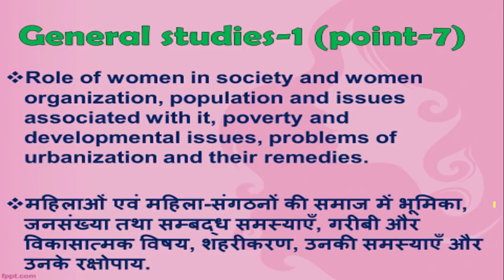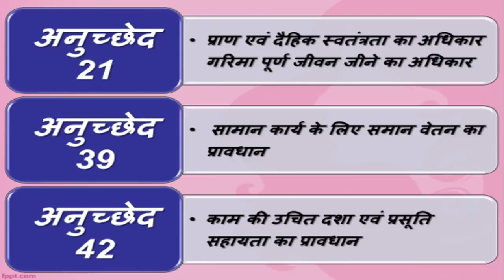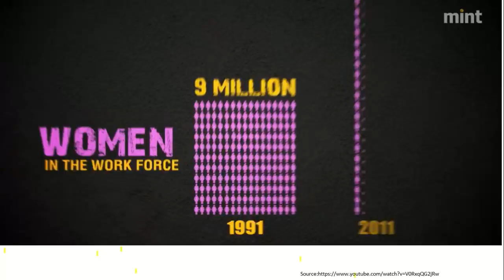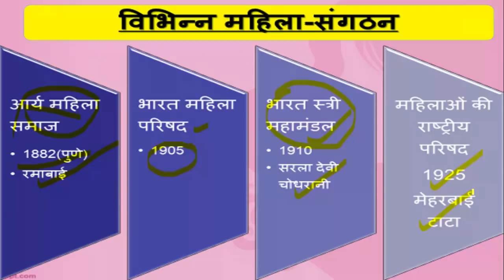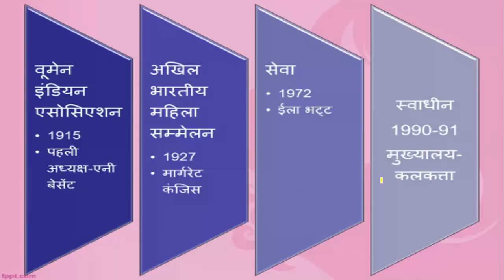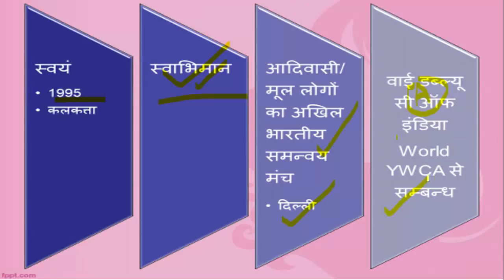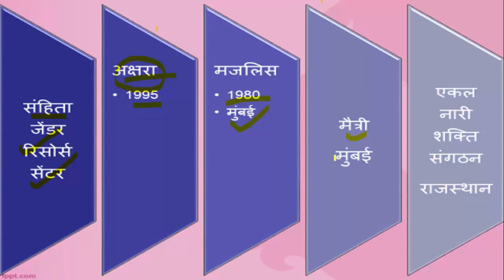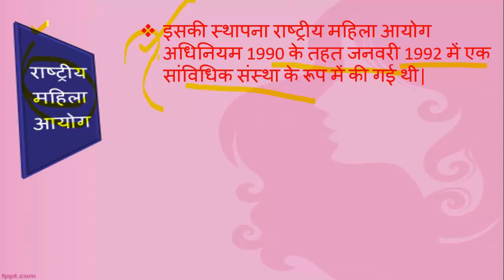uppsc mains 2018|GS-1 (point-7)PART-2|महिला और महिला संगठनों की समाज में भूमिका preparation|planning